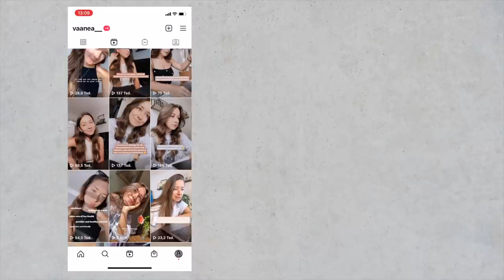DAS hätte ich gerne früher gewusst als Studentin /Unterschiede Chemie & Wiwi, Motivationsloch, Q&A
Etsy Produkte:
🦋 Study Planer:
🦋 Black Mode Planer:

Mein Equipment:
Meine Kamera*